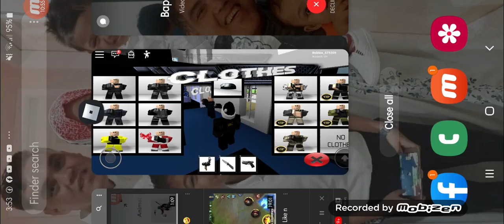Playing Criminal V.S Swat with my cousins The Swats are pros